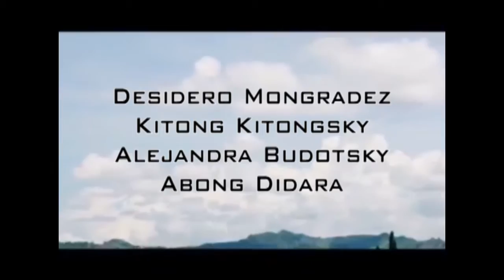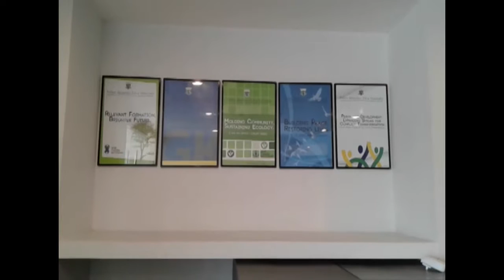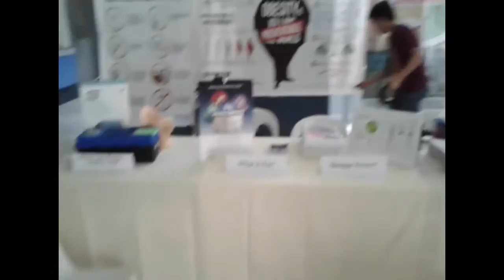FSUU (Father Saturnino Urios University) THE GLEANER - EPISODE 3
Gwapo Boys - 10 prepares for a thesis defend for the second semester. He visit to the President's Office without the University President (He's in Australia for an Orientation Seminar). Several solvent people wants to show those people who are they, others wants money, but those drivers doesn't. During rain, outside the Main Campus was flooded a little bit. After that, they defend their thesis statement.